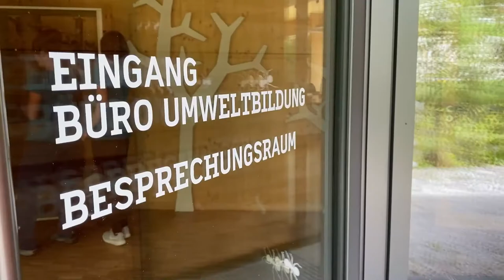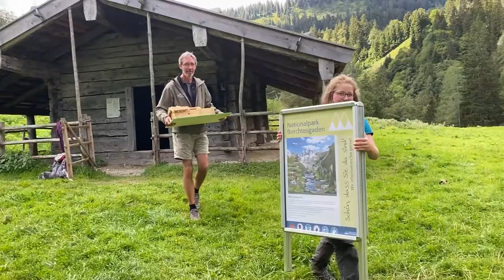Wir haben für Euch auf der Bindalm gedreht: Mobile Bildungsangebote im Nationalpark Berchtesgaden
Das Video beinhaltet einen deutschen Untertitel, der sich durch einen Klick auf das Einstellungsrad aktivieren oder deaktivieren lässt. Das Rad befindet innerhalb des Videos in der unteren rechten Ecke bei der Zeitleiste.

Wir haben für Euch auf der Bindalm gedreht.
Wenn Ihr im Nationalpark unterwegs seid, schaut gerne bei uns vorbei!

Die mobilen Bildungs- und Informationsstände sind an flexiblen Tagen derzeit hier zu finden:

• Wimbachtal
• St. Bartholomä am Königssee
• vorderes Klausbachtal
• Bindalm im Klausbachtal
• Bergstation am Jenner
• Königsbachalm

Hier könnt Ihr Euch über aktuelle Nationalpark-Themen wie Geologie, Insektenvielfalt, Almwirtschaft, Borkenkäfer und Alpentiere informieren.